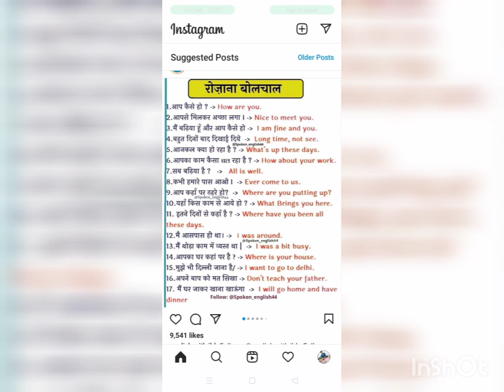learn English in free time with me